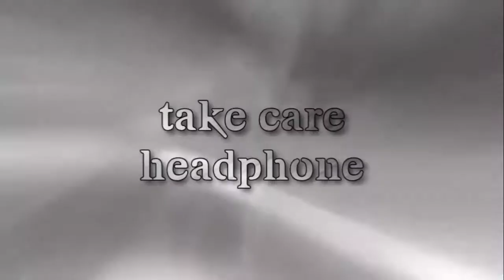Kil mountage video very fun voice editing GT Joker A3,A5,A6,A7,J2,J5,J7,S5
WhatsApp my personal number

 Headshot Free Fire 2020

In this app you can easily get 100% Headshot Sensitivity .

 App Link :-